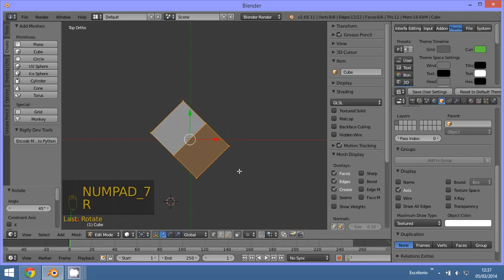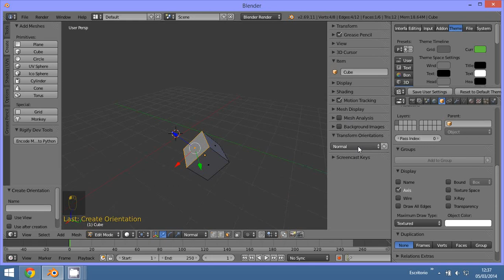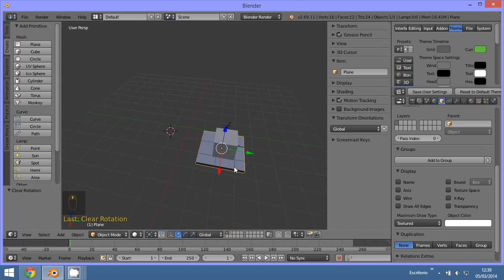Transformacion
3D Blender
Transformación
Coordenadas